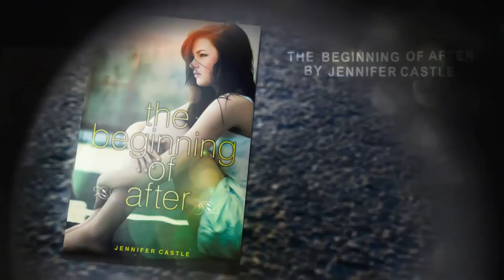"The Beginning of After" by Jennifer Castle - Book Trailer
"The Beginning of After" is now available in paperback from HarperTeen! A 2012 ALA "Best Fiction for Young Adults" Selection

Sixteen-year-old Laurel's world changes instantly when her parents and brother are killed in a terrible car accident. Behind the wheel is the father of her bad-boy neighbor, David Kaufman, whose mother is also killed. In the aftermath of the tragedy, Laurel navigates a new reality in which she and her best friend grow apart, boys may or may not be approaching her out of pity, overpowering memories lurk everywhere, and Mr. Kaufman is comatose but still very much alive. Through it all there is David, who swoops in and out of Laurel's life and to whom she finds herself attracted against her better judgment. She will forever be connected to him by their mutual loss--a connection that will change them both in unexpected ways.

Jennifer Castle's debut novel is a heart-wrenching, surprisingly witty testament to how drastically life can change in the span of a single moment.